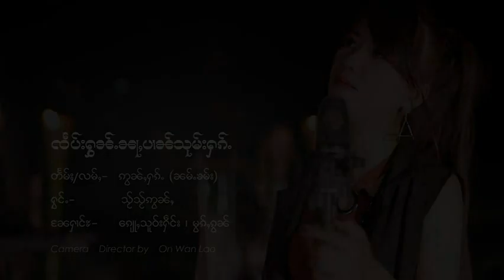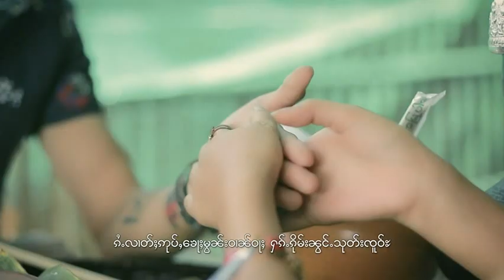ၸဵပ်းႁွၼ့်ၼႃႇ ပၢၼ်သုမ်းႁၵ့် သႂ်သႂ်ဢွၼ်ႇ ใสใสอ่อน Sirl Sirl Onn [Official MV]